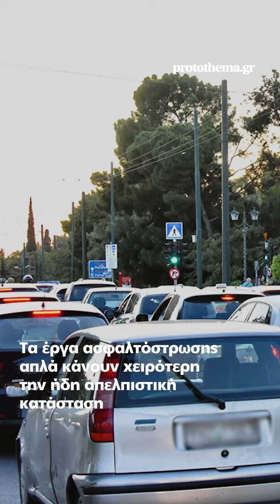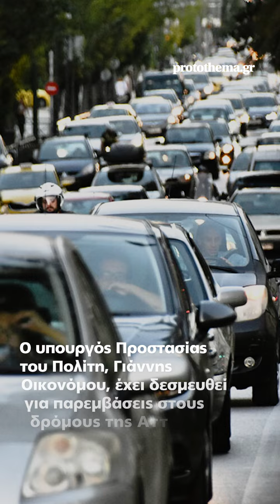Χάος στην Αθήνα από το μποτιλιάρισμα ενώ ο υπουργός ΠροΠο… ψάχνει ακόμα γερανούς και Τροχαία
Κηφισός, Κηφισίας και Αλεξάνδρας είναι οι τρεις βασικοί δρόμοι απελπισίας - Τροχονόμοι υπάρχουν μόνο όταν έρθει κάποιος επίσημος